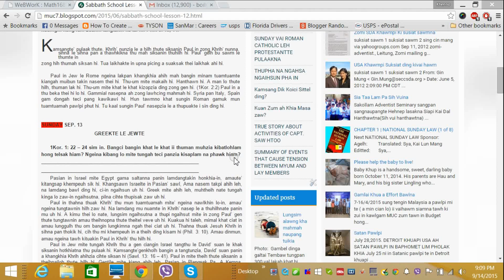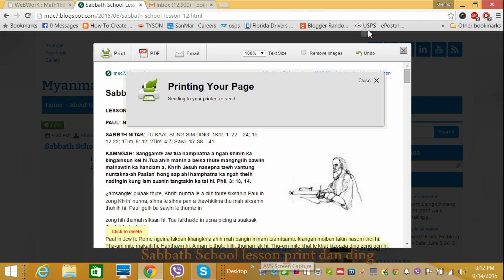How to Print Sabbath School Lesson